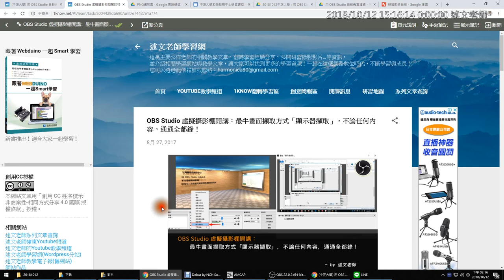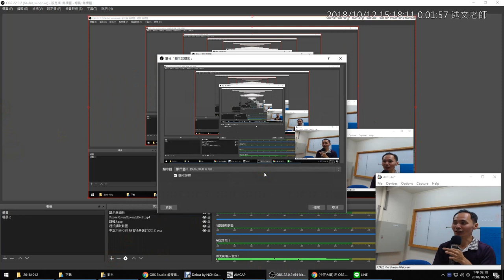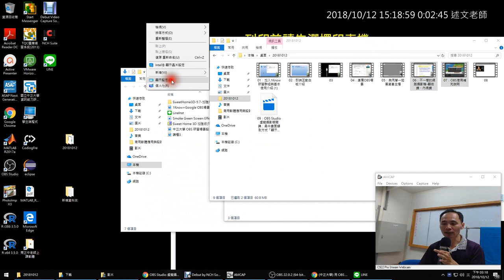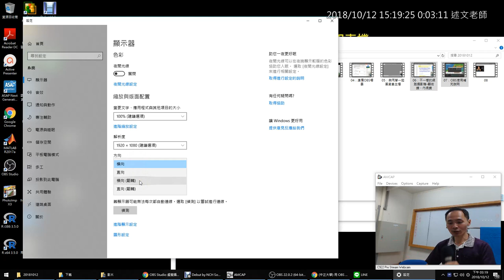09：OBS Studio 虛擬攝影棚開講：最牛畫面擷取方式「顯示器擷取」，不論任何內容，通通全都錄！